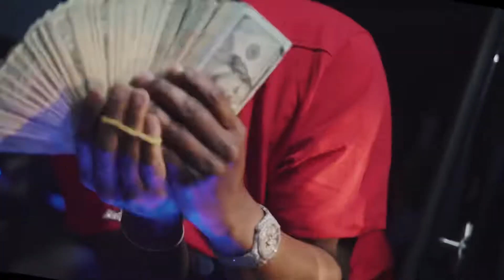ECB Tweez - Chicken Talk feat. Baby Money